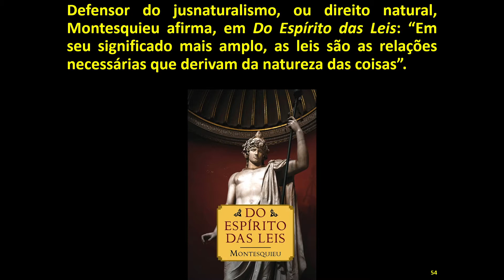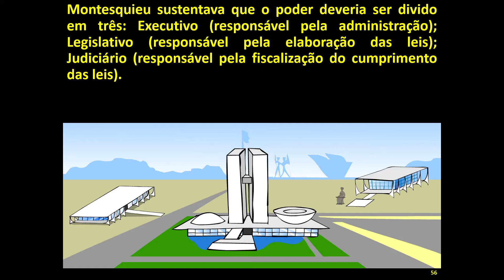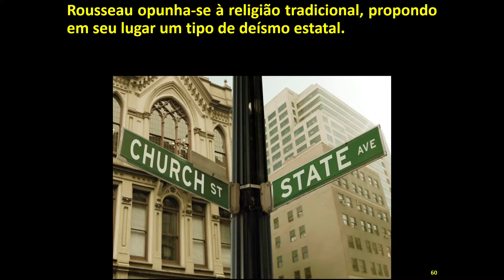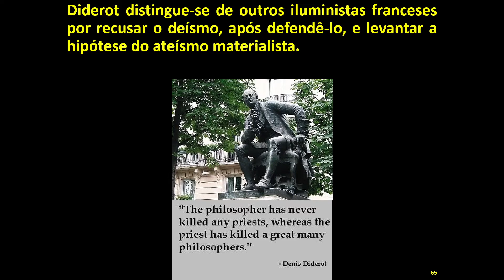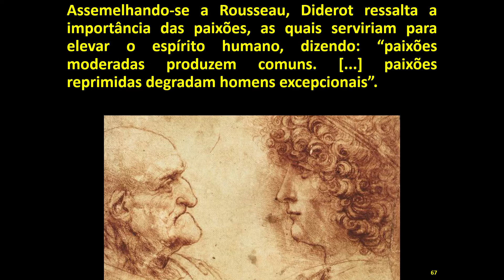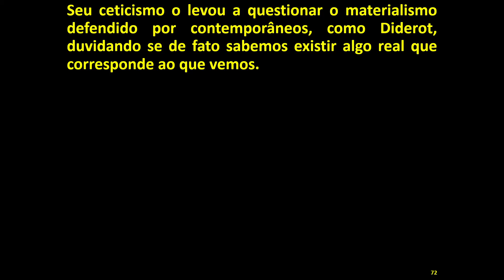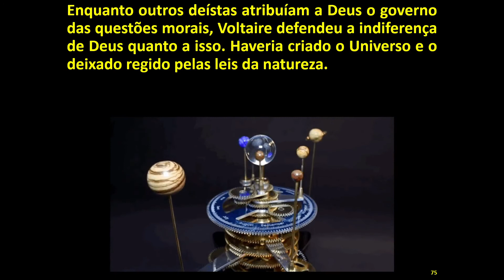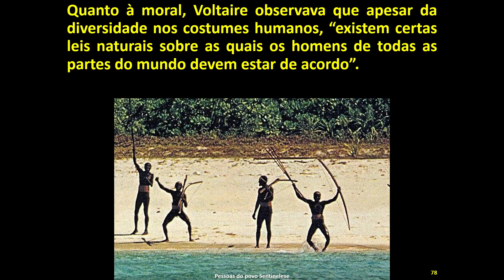O Iluminismo e a Revolução Francesa (parte 3): Os pensadores do Iluminismo francês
O Andarilho